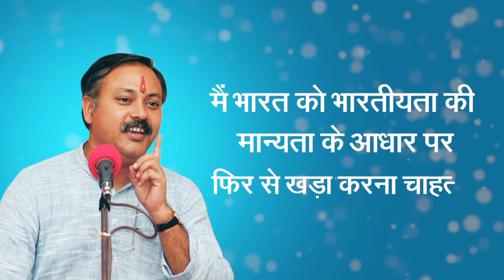मुँह से बदबू का इलाज /सांसों की दुर्गंध /Bad Smell & Mouth Ulcers treatment/ Bad Breath/ Rajiv Dixit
पसीने और मुंह की बदबू से पाएं छुटकारा - एक जबरदस्त और आसान तरीका
 Stink From Mouth Treatment | Muh Ki Badbu Ka Ilaj | Mouth Smell

राजीव दीक्षित जी को समर्पित
राजीव दीक्षित जी के बारे में पूरी जानकारी |
राजीव भाई अमर रहे |

Ayurvedic upchar

rajivdixit_deshi_nushkhe

knowledge about health

health tips

केंसर ka kaarn

 राजीव दीक्षित के व्याख्यान,

राजीव दीक्षित व्याख्यान mp3

राजीव दीक्षित स्पीच

राजीव दीक्षित आयुर्वेद

राजीव दीक्षित lecture

राजीव दीक्षित video

राजीव दिक्षित ट्रीटमेंट इन हिंदी
राजीव दीक्षित चिकित्सा आयुर्वेद
राजीव दीक्षित आयुर्वेदिक
राजीव दीक्षित के नुस्खे
राजीव दीक्षित व्याख्यान
घरेलू उपाय घरेलू उपचार इलाज दावा जड़ीबुती आयुर्वेद आयुर्वेदिक आयुर्वेदा उपाय नुस्खा नुस्खे

rajivdixit
rajeevdixit
RajivDixitJi
RajivDixitVideos
RajivDixitSpeeches
RajivDixitbhai
राजीवदीक्षितजी
राजीवदिक्सित
राजीवदीक्षित
ayurved
ayurvedic
SwadeshiUpchaar

Rajiv bhai
dr rajiv dixit
Rajeev dikshit rajiv dixit in hindi
swadeshi chikitsa
rajiv bhai
rajiv dixit youtube
Swadeshi patrika by rajiv dixit
rajiv dixit health tips
in hind
rajiv dixit video
Rajiv dixit videos
speech

ayurvedic centre, ayurvedic centre; Ayurvedic upay घरेलू उपाय घरेलू उपचार health care; इलाज दावा जड़ीबुती आयुर्वेद आयुर्वेदिक
आयुर्वेदा उपाय
nuskha नुस्खा नुस्खे
home
remedy
remedies
ayurvedic medicine
ayurveda chikitsa in hindi
vedic ayurved treatments ayurvedic chikitsa,ayurvedic medicine list ayurvedic upchar, ayurvedic nuskhe, आयुर्वेदा
आयुर्वेदिक चिकित्सा remedy
आयुर्वेदिक मेडिसिन इन हिंदी
Swadeshi chikitsa by rajiv dixit
ashtanga hridayam
Rajiv dixit treatment
देसी इलाज
आयुर्वेद इलाज
घरेलू नुस्खा
घरेलू
घरेलू नुस्खे
घरेलू दवा
New